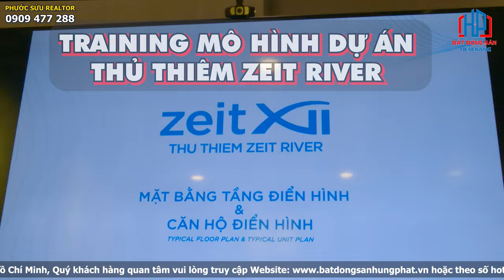TRAINING - Sa bàn dự án Thủ Thiêm Zeit River - Tập đoàn GS E&C Hàn Quốc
TRAINING - Sa bàn dự án Thủ Thiêm Zeit River - Tập đoàn GS E&C Hàn Quốc | Phước Sửu
VỊ TRÍ DỰ ÁN THỦ THIÊM ZEIT RIVER Q2 Ở ĐÂU?
Thủ Thiêm Zeit River tọa lạc tạc 2 lô đất thuộc khu đô thị Thủ Thiêm là 3-3, 3-7, 3-11. Vị trí dự án được đánh giá là cực kỳ đắc địa nhờ sở hữu mặt tiền đường Nguyễn Cơ Thạch và đại lộ Vòng Cung, hai cung đường đắt giá hàng đầu tại Thủ Thiêm cùng sợ thuận lợi di chuyển dễ dàng đến các khu vực của Thành phố Hồ Chí Minh.

Vị trí của dự án Thủ Thiêm Zeit River còn liền kề đường Lương Định Của mở rộng và đường Ven hồ Trung tâm tại Thủ Thiêm, cụ thể các hướng tiếp giáp như sau:

Phía Tây: Giáp với đường nội bộ N7
Phía Đông: Giáp với đường Nguyễn Cơ Thạch
Phía Nam: Kết nối với đường Ven hồ (R2)
Phía Bắc: Kết nối đến Đại lộ Vòng cung (R1)
Từ vị trí của Thủ Thiêm Zeit River, cư dân dễ dàng di chuyển qua các Quận huyện:

1 phút  - Quận Bình Thạnh, Khu đô thị Vinhomes Central Park, Sài Gòn Peal, The Manor qua cầu Thủ Thiêm 1 hiện hữu
5 phút  - Quận 9, Khu công nghệ cao Quận 9 thông qua đường Xa lộ Hà Nội
5 phút  - Quận 1 thông qua cầu Thủ Thiêm 2.
10 phút -  Quận 4, Quận 5, Quận 6 qua đường Hầm Thủ Thiêm
15 phút - Quận 7, huyện Nhà Bè qua cầu Phú Mỹ hoặc cầu Thủ Thiêm 4 trong tương lai

THIẾT KẾ MẶT BẰNG DỰ ÁN ZEIT RIVER QUẬN 2 RA SAO?
Với các loại hình sản phẩm gồm: căn hộ, officetel, shophouse thương mại, Thủ Thiêm Zeit River chắc chắn sẽ trở thành chốn an cư lý tưởng, cộng đồng văn minh, hưởng nhiều tài lộc nhờ view sông thoáng đãng trong lành mà bất cứ ai cũng ao ước sở hữu.
Dự án Zeit GS E&C Quận 2 có tổng cộng 2 tòa tháp.
Mỗi tháp Zeit XII tích hợp 1-4 tầng hầm, khối đề 4 tầng. Diện tích căn hộ Thủ Thiêm Zeit River  trung bình: 50m2-140m2.
Các sản phẩm tại dự án Zeit River Quận 2 tham khảo như sau:
136 căn 1 và 2 phòng ngủ
70 căn 3 phòng ngủ
30 căn 3 phòng ngủ
shophouse rộng 250 – 300m2.
10 căn duplex, 4 căn penthouse.
Dự án Thủ Thiêm Zeit River thiết kế 4 loại căn hộ tiêu chuẩn với view thông thoáng:
Căn hộ Zeit River 1 PN: Diện tích từ 50m2
Căn hộ Zeit River 2 PN: Diện tích từ 80m2
Căn hộ Zeit River 3 PN: Diện tích 120m2
TIỆN ÍCH DỰ ÁN ZEIT RIVER THỦ THIÊM QUẬN 2 CÓ GÌ?
Nội khu Thủ Thiêm Zeit River Q.2
Hơn 50 tiện ích đa dạng được tích hợp trong nội khu, dự án Zeit Xii GS E&C Quận 2 sẽ mang đến cư dân một không gian sống chuẩn 5 sao xứng tầm đẳng cấp dành cho cư dân thượng lưu như:

Công viên cây xanh rộng lớn nội khu, được bố trí dưới hiên và phủ ở các tầng căn hộ
Khu TTTM mua sắm sầm uất với đầy đủ các thương hiệu lớn trong và ngoài nước.
Khu tiền sảnh sang trọng khẳng định được đẳng cấp chủ nhân an cư tại đây.
Sảnh lounge đón khách được thiết kế tiêu chuẩn 5 sao.
Khu gym – tập thể thao với những trang thiết bị hiện đại
Spa cao cấp đáp ứng nhu cầu làm đẹp của mọi đối tượng khách hàng
Hồ bơi tràn bờ chuẩn resort, được bảo vệ và thanh lọc, vệ sinh thường xuyên.
Và nhiều tiện ích khác,…
Ngoại khu Thủ Thiêm Zeit River Q2
Liền kề Đại lộ Đông Tây, đại lộ vòng cung và cách trung tâm thành phố chỉ 5 phút di chuyển qua cầu Thủ Thiêm 1, Thủ Thiêm 2, Khu căn hộ Thủ Thiêm Zeit River được đánh giá là viên ngọc mới và thừa hưởng trọn vẹn nhiều giá trị vàng từ vị trí đắc địa cùng hệ thống tiện ích công cộng đồng bộ xung quanh:

Hành chính: UBND Quận 2, Quận 1, trung tâm hành chính Quận 2, phòng cảnh sát,…
Y tế: BVQuốc tế Mỹ- Anh, BV Đa Khoa Quốc Tế Vimec, BV Quận 2, BVQuốc tế Thảo Điền
Giáo dục: Trường Quốc Tế Anh, Mỹ,  Đức, Úc, Tây Úc,… đầy đủ trong bán kính 5km.

Trân trọng!